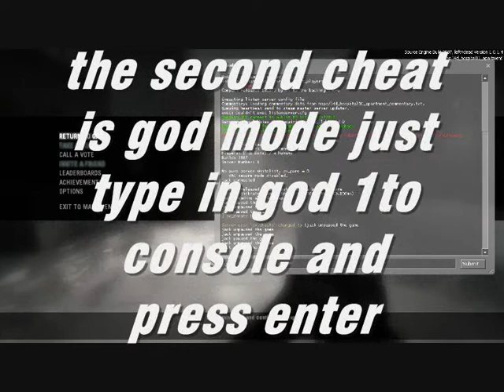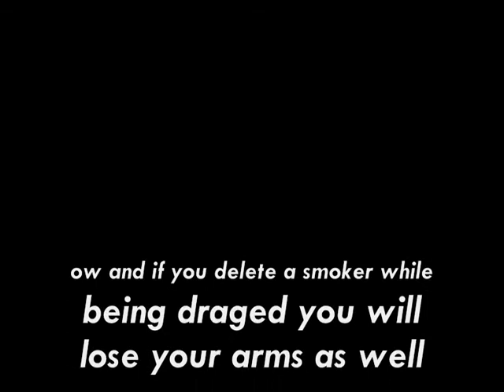left 4 dead cheats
cheats

sv_cheats 1
god 1
sv_
z_spawn tank or witch or zombie or hunter or boomer or smoker
give hunting rifle
give rifle give pistols
give autoshotgun
give shotgun
give propanetank
give gascan
and manny more

to use all the cheats i use and more go